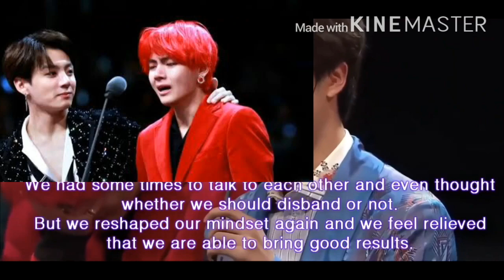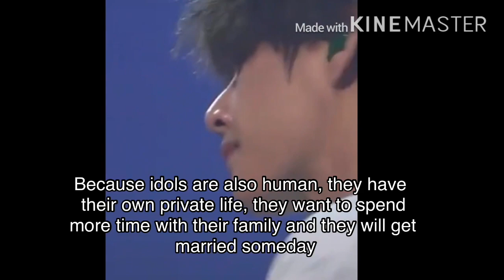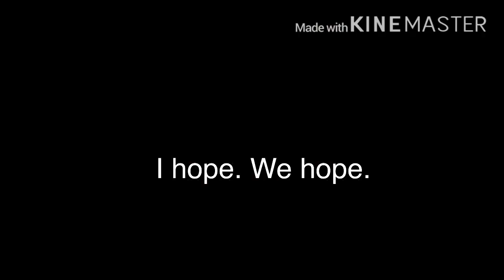BTS will disband in 2026?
watch this video til the end and let's hope bts will renew their contract in 2026